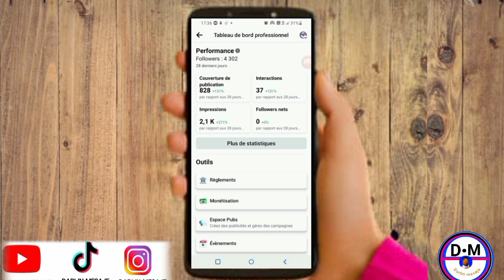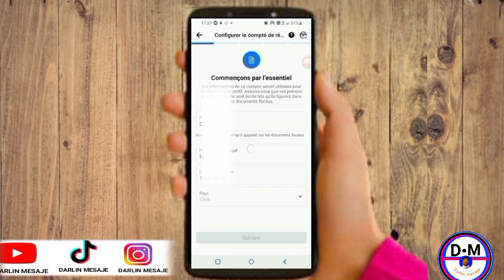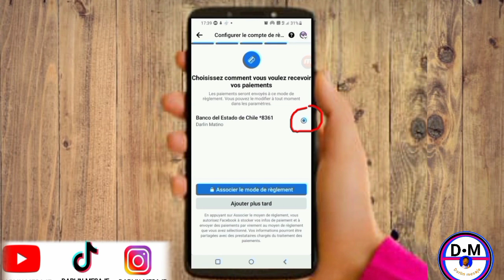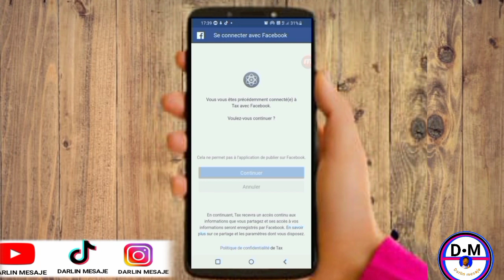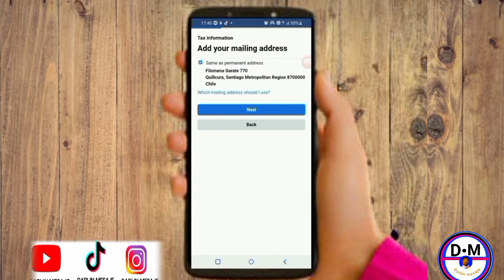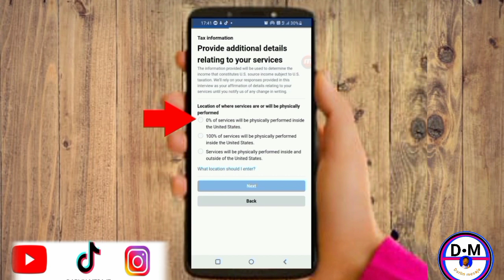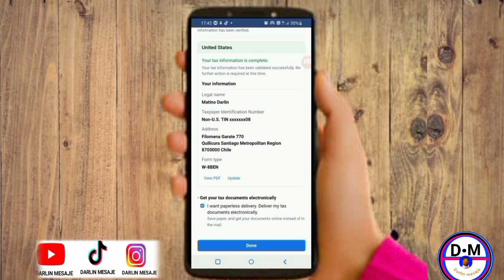Koman'w aktive etwal sou paj Facebook et ranpli enformasyon fiscal sou Facebook aktive monetizasyon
Nan vidéo sa nou moutrew koman pou aktive etwal sou paj Facebook ou et nou moutrew koman pou ranpli enformasyon fiscal sou paj Facebook

3y66ZxXL aLCAAiRQ gTgKfxDD

0gy8Nlc5, Monétisation, Règle de la monétisation, Koman pou fè kob sou youtube, Koman pou monetize channel youtube, Koman pou fe lajan sou YouTube, Fe lajan sou internet ak telefòn, Fe kob sou youtube ak telefòn ou, Lajan, Kob, Pasyans

Vidéo app
Vidéo Facebook
Vidéo youtube
Vidéo tiktok
Vidéo Instagram
Vidéo internet